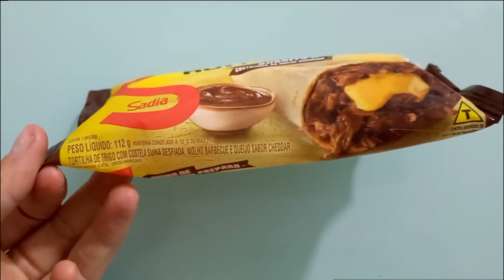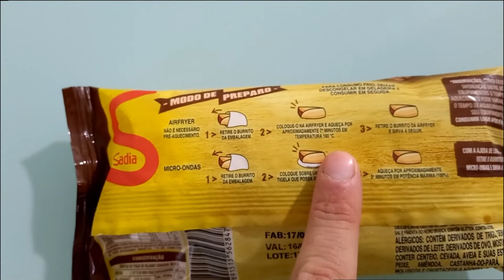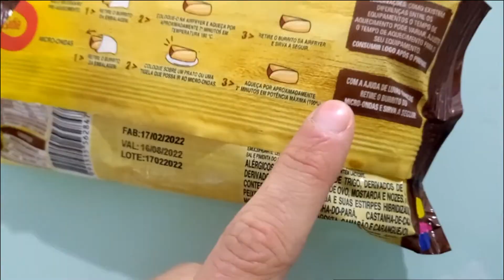PROVANDO O BURRITO DA SADIA - HOT POCKET | COSTELINHA AO MOLHO BARBECUE. 🌯🤤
Oii, nesse vídeo comprei e provei, após preparar como na embalagem, o Hot Pocket da sadia, Burrito de costelinha ao molho barbecue com recheio de cheddar. Se gostou curte esse vídeo e comenta o que achou, se ja provou ou tem curiosidade.